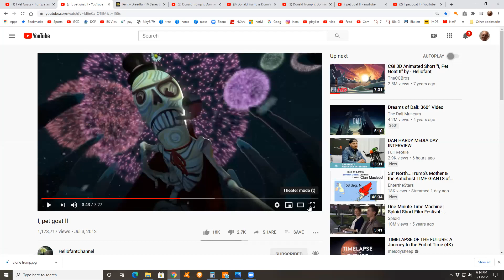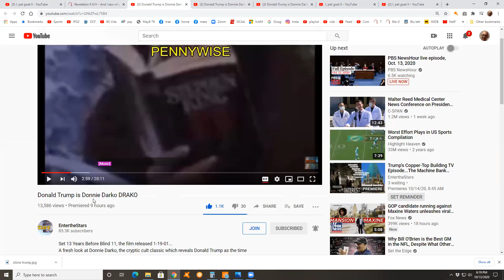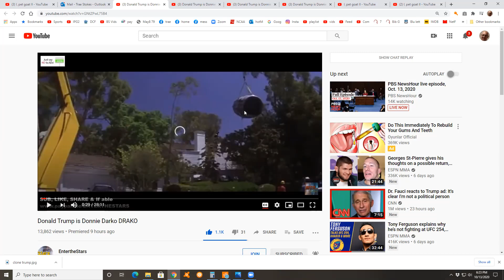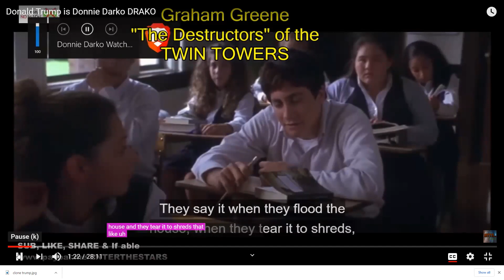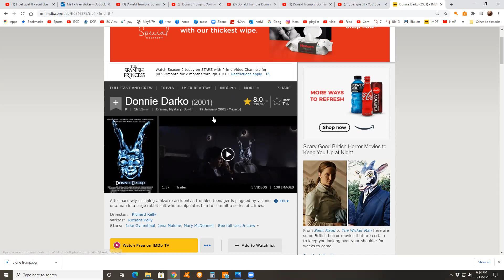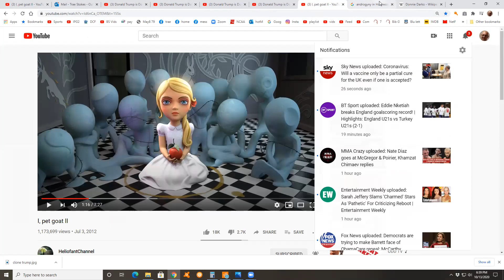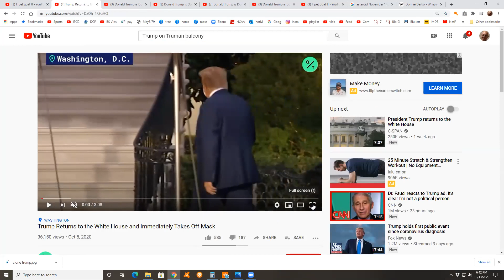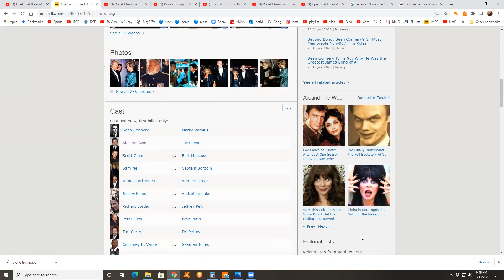Interesting Items (Trump, Donnie Darko, I Pet Goat2 and more)